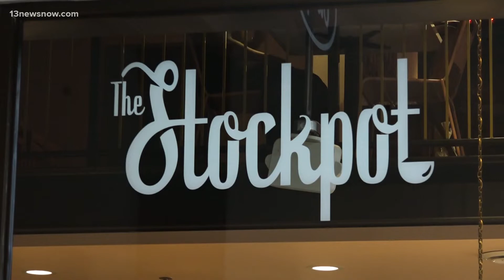High inflation forces some to spend money differently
Hampton Roads business owners are making changes due to inflation and labor shortages.